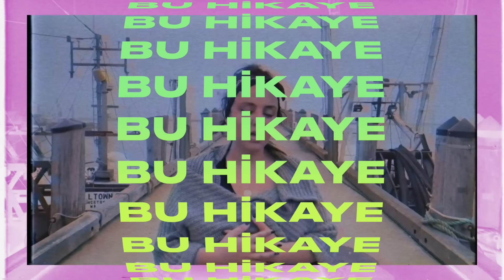Bengisu - Bitmedi Daha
Music video by Bengisu performing Bitmedi Daha. (C) 2020 Sony Music Entertainment Türkiye Tic. A.Ş.

Söz: Bengisu Önal
Düzenleme: Nurettin Çolak
Mix: Utku Ünsal
Mastering: Emre Kıral
Stüdyo: Turquilla, Ozinga
Yönetmen: Emrecan Demirörs, Bengisu Önal

BİTMEDİ DAHA

Gidişin olay, alışmak çok mu kolay?
Bu hikaye, hani masaldı, yalan dolan

Dağlara, taşlara uçan bütün kuşlara
Sordum ben, bitmedi daha

Dur dinle, bizden vazgeçmek en kolay
Bırakıp gitme, sensiz hayat kan revan